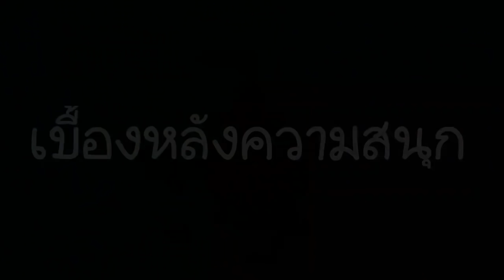เรื่อง แมะวอลอ